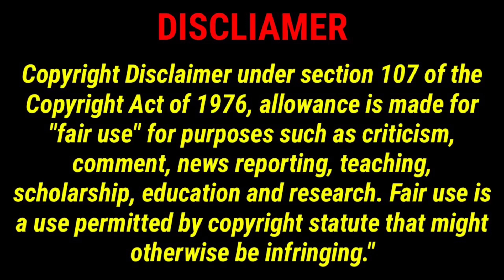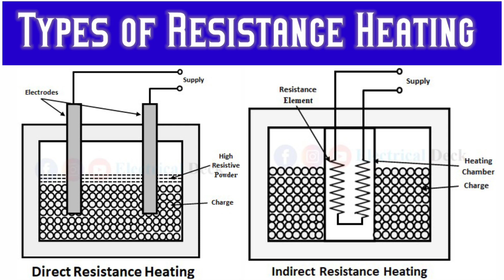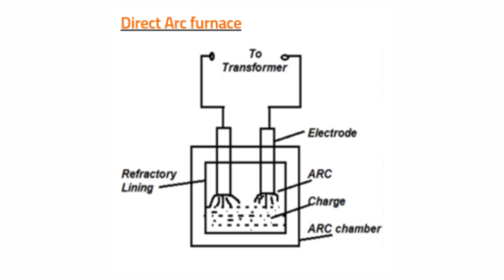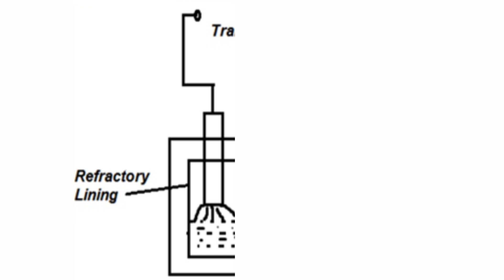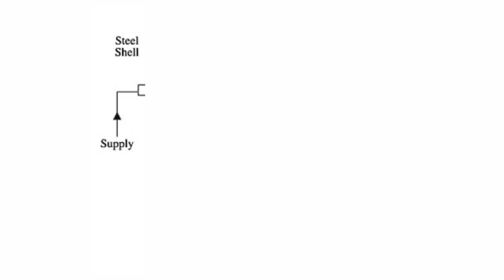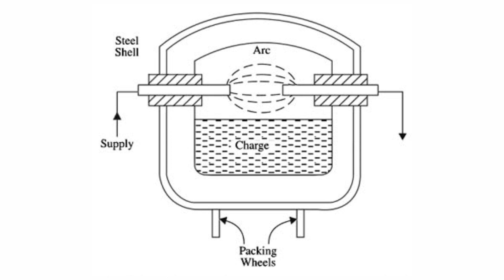Arc Furnace working in tamil